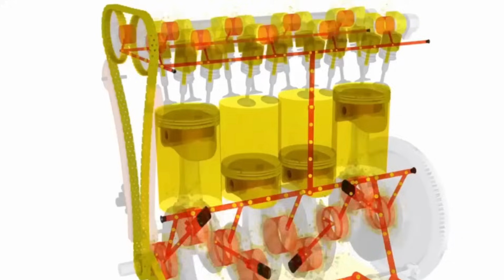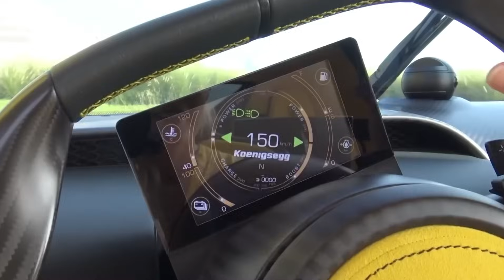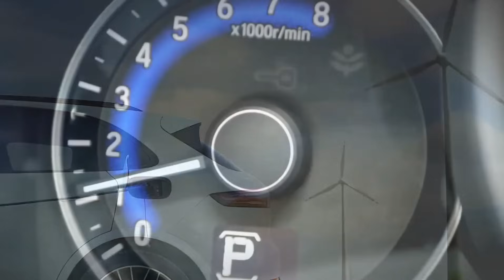Koenigsegg's NEW Engine SHATTERS EV Industry Standards!